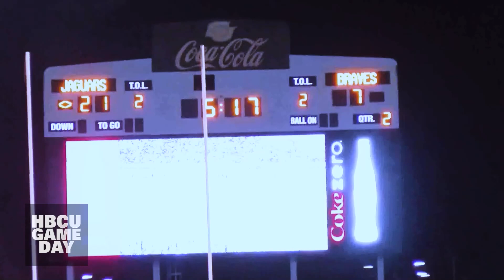SWAC Football Game Day: Oct. 22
SWAC fans here's the pregame show that’s going to get you ready for every single SWAC football weekend from now until the Celebration Bowl.  It’s the Cricket SWAC Football Gameday show presented by Pepsi Zero Sugar.

We’re giving you highlights, the latest statistics, matchups, player awards and much more. Don’t miss a single beat with what’s happening in the SWAC every single week with the Cricket SWAC Football Gameday show presented by Pepsi Zero Sugar.